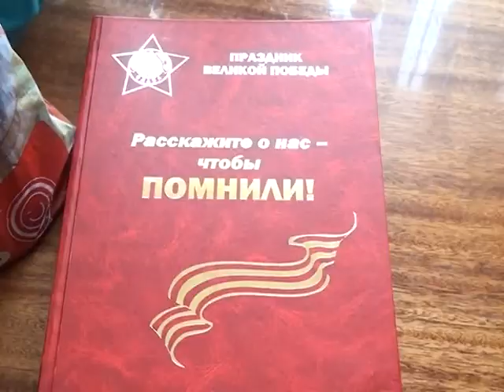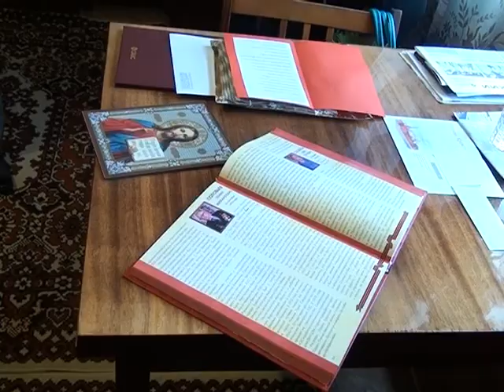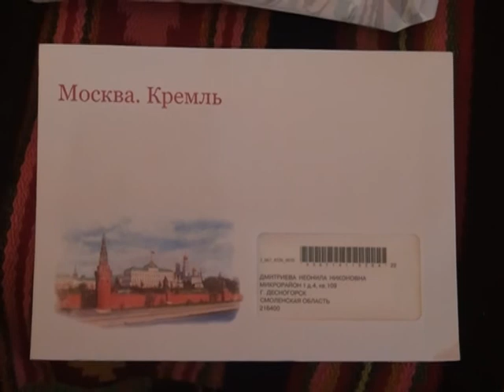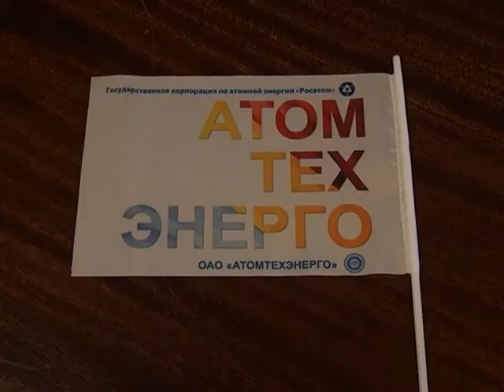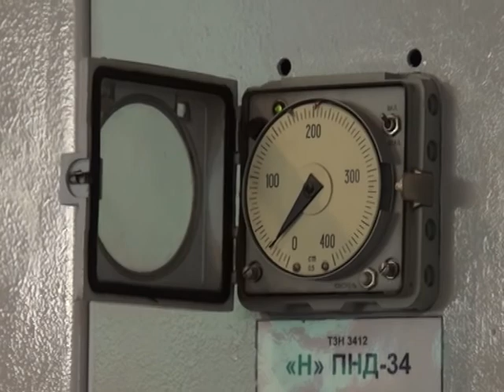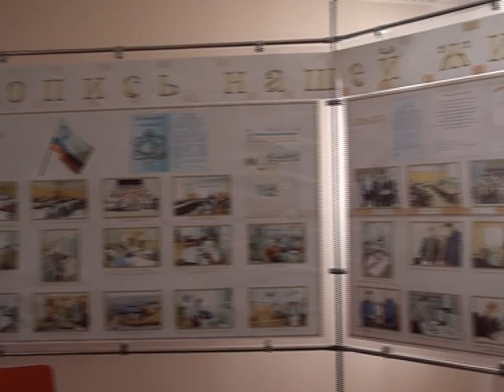Десна-ТВ: День за Днём на 29.09.14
День за днем:
1. Поздравления с Юбилеем ветеранов ВОВ
2. Дни открытых дверей в Смоленском УТЦ
3. 2-й этап проекта "Росатома" в д/с "Лесная сказка".